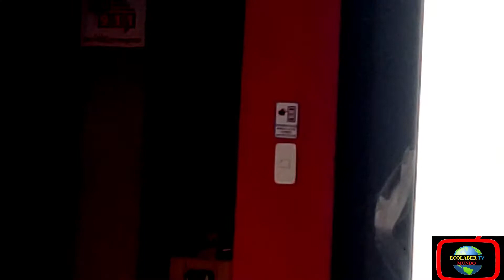NO SOY MANDARINA PERO SI MANGO POR QUE TODOS ME MANDAN ACOMPRAR {JJJJ TU AMIGO ,LUIS BERREZUETA